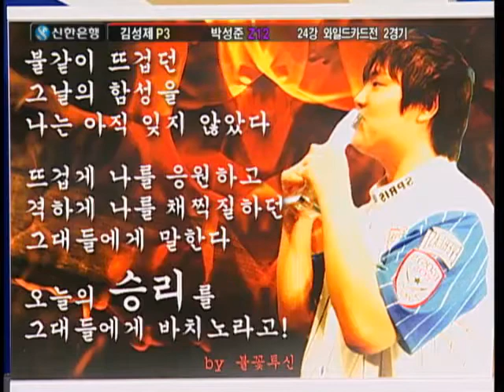[2006.05.12] 신한은행 스타리그 2006 시즌1 16강 와일드카드 10경기 (신 개척시대) 박성준(Hero)(Zerg) vs 김성제(Protoss)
신한은행 스타리그 2006 시즌1 16강 와일드카드 10경기 (신 개척시대) 박성준(Hero)(Zerg) vs 김성제(Protoss)